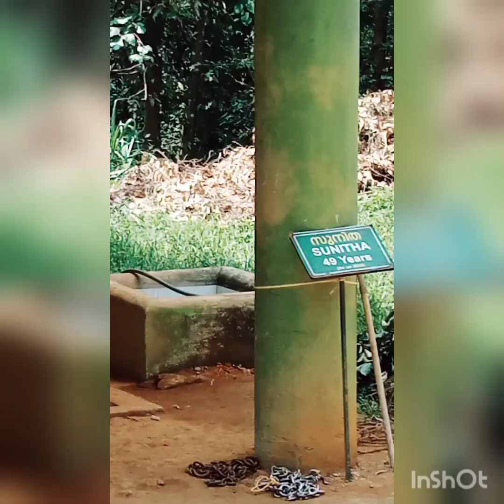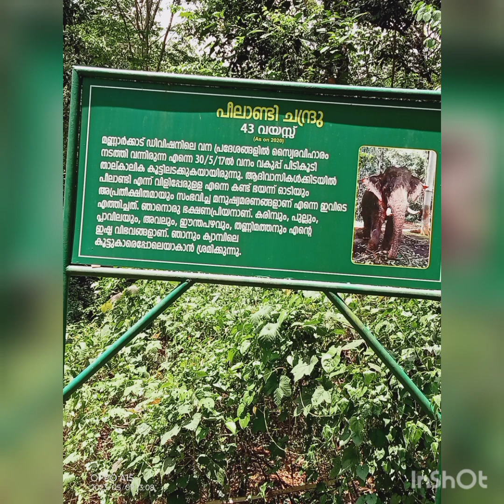May 11, 2023